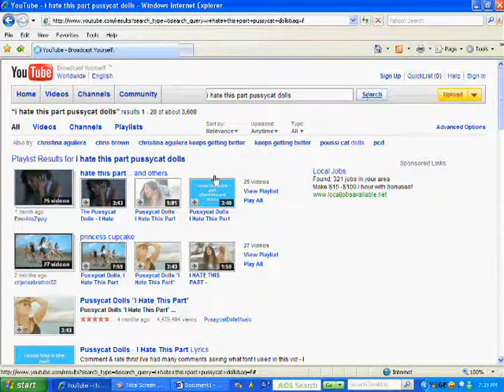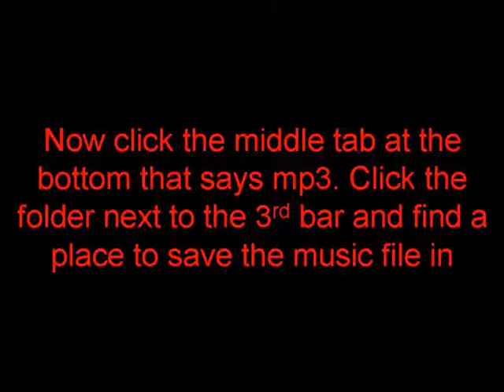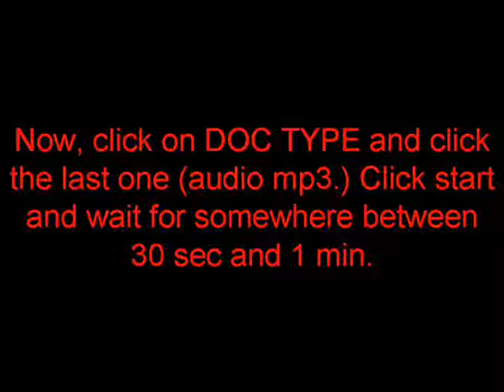How To Get Free Music From Youtube (the real deal)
This video is on how to get free music from youtube. I'm pretty sure you're tired of those vidoes that say they can get it but they won't. That's the whole reason i got this account. So, for all of you people out there with your fake videos, don't even put them on Youtube!